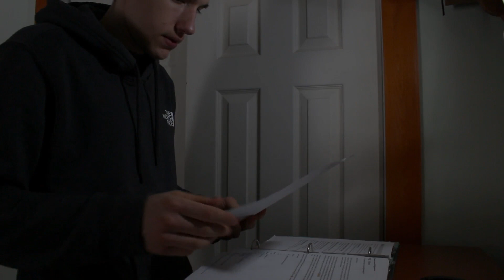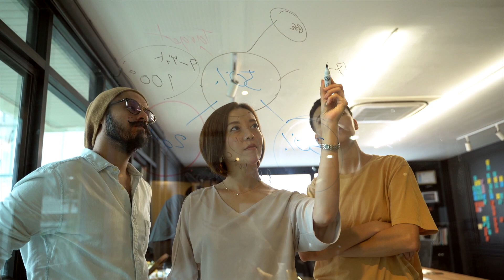The Challenge of Self Esteem | 3 Types of Self Esteem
Did you know there are 3 types of self-esteem? Everyone has self-esteem, whether we realize it or not, but the type you may have may not be the best for you. Today I want to bring awareness to the different types to help you identify where you are so you can make changes to take you where you want to be.